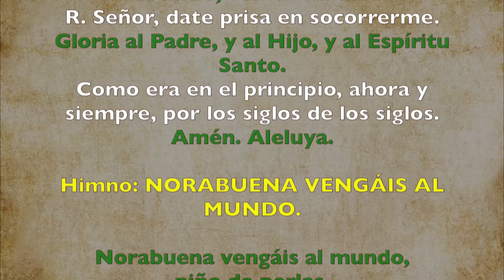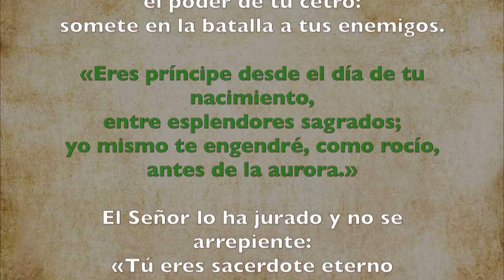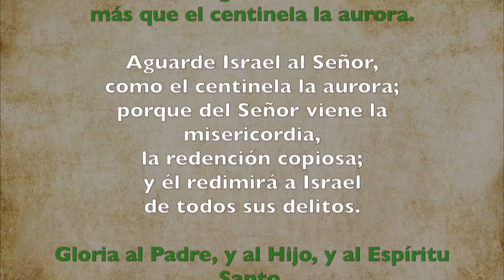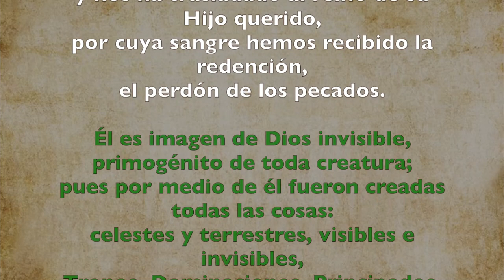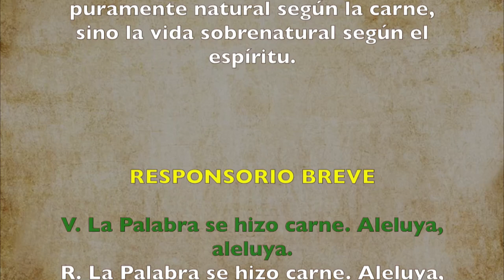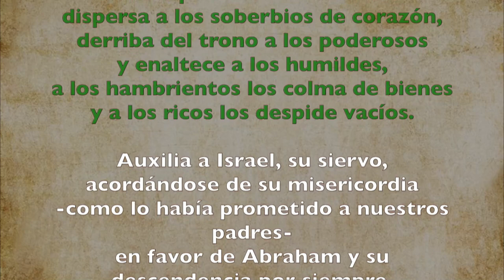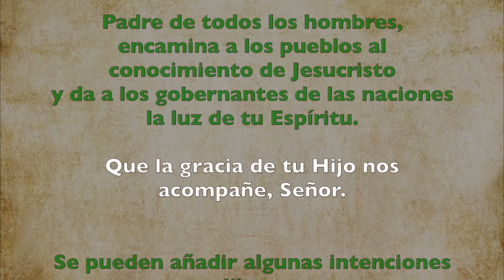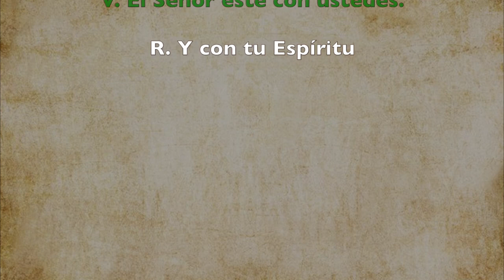Oración de la tarde (Vísperas), FIESTA de San Juan Evangelista | Padre Sam